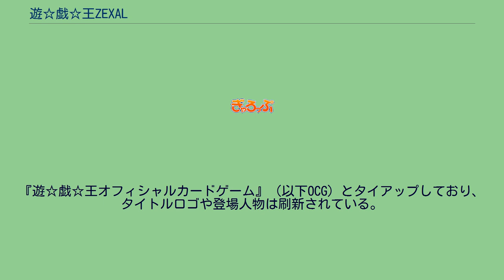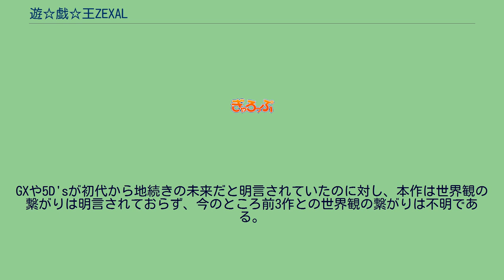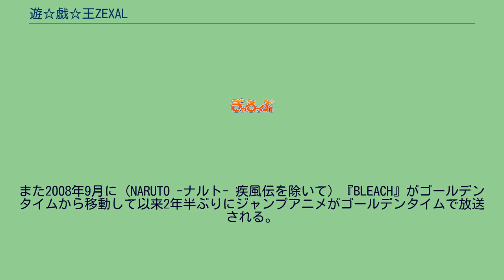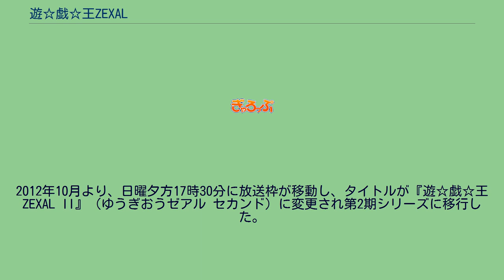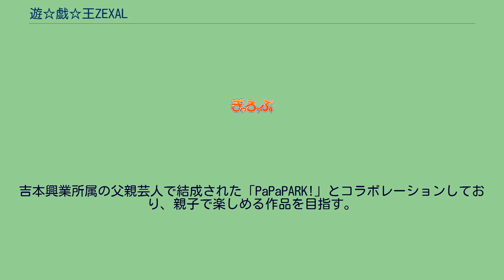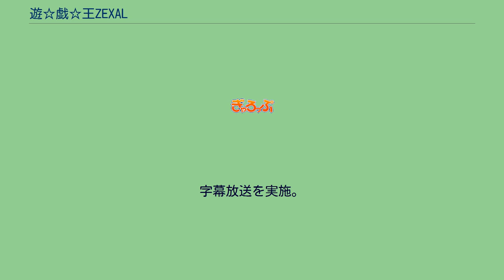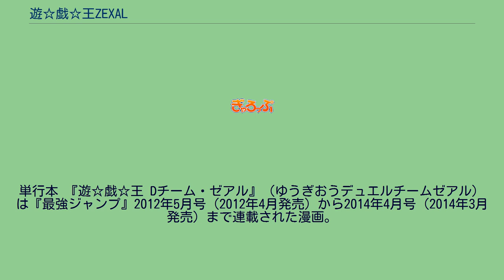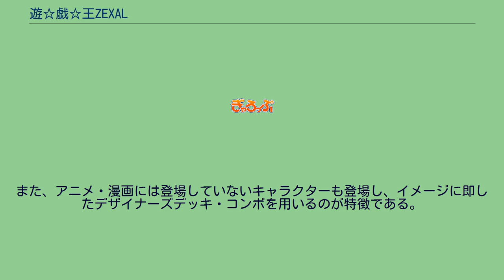遊☆戯☆王ZEXAL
2011年4月11日から2014年3月23日までテレビ東京系列（TXN）にて放送された。
2011年4月11日から2012年9月24日までは、『遊☆戯☆王ZEXAL』のタイトルで放送。
2012年10月7日から2014年3月23日までは『遊☆戯☆王ZEXAL II』（ゆうぎおうゼアル セカンド）へタイトルを変えて放送された。
2011年2月20日に横浜のワーナー・マイカル・シネマズみなとみらいで制作が発表され、『10thアニバーサリー 劇場版 遊☆戯☆王 〜超融合!時空を越えた絆〜』のアンコール上映で特典映像として第1話のダイジェスト映像が公開された。
2012年10月より、日曜夕方17時30分に放送枠が移動し、タイトルが『遊☆戯☆王ZEXAL II』（ゆうぎおうゼアル セカンド）に変更され第2期シリーズに移行した。